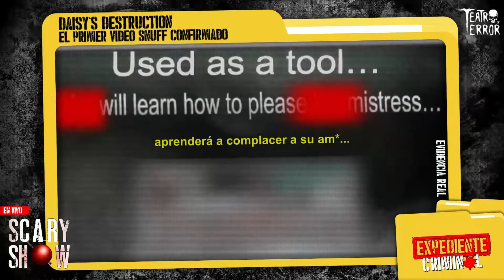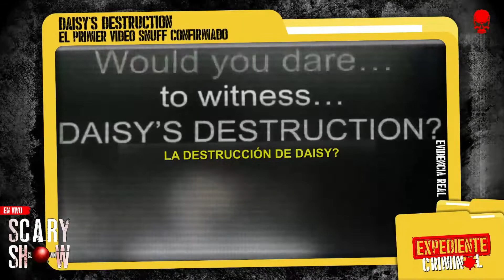¡NO lo veas! El primer video snuff de la Deep Web: DAISY'S DESTRUCTION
Teatro De Terror

*¡NO lo veas! El primer video snuff: DAISY'S DESTRUCTION*
Scary Show

FB, IG y TW: @teatrodeterror

*Todo el material pertenece única y exclusivamente a sus respectivos creadores.